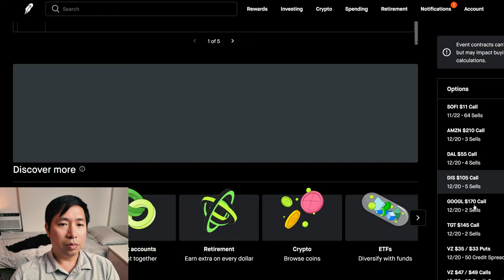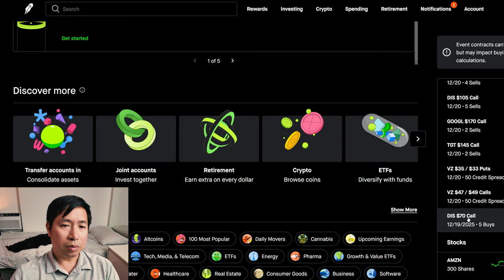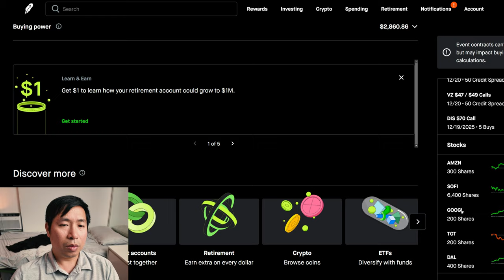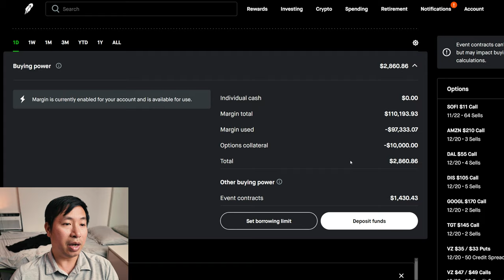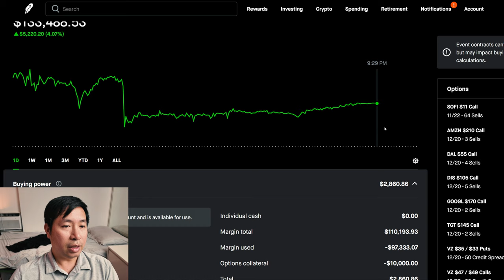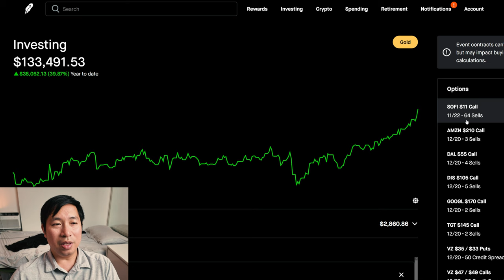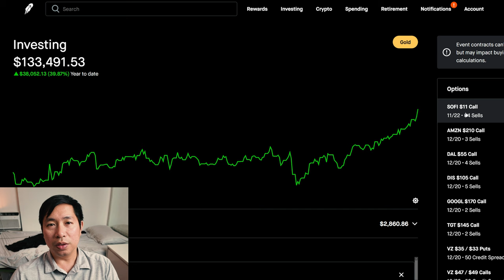$134K Robinhood Portfolio Update 📈 How To Make Money On Robinhood 🚀📈